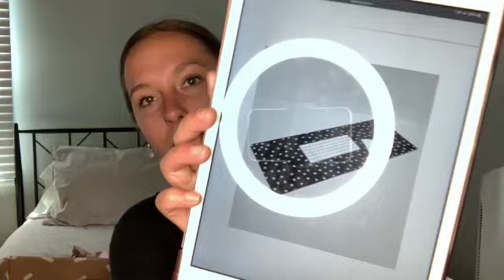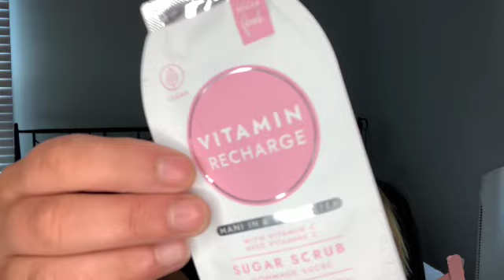Fab Fit Fun Unboxing | Summer 2022 | Add Ons & Mystery Box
Hey! Welcome back! Today, I will be unboxing my Summer 2022 Fab Fit Fun box which contains several add ons and my seasonal mystery box/bag. In my opinion, this is the BEST lifestyle subscription box out there.

If you'd like to try this box, it is currently $54.99 per season and $199.99 per year.